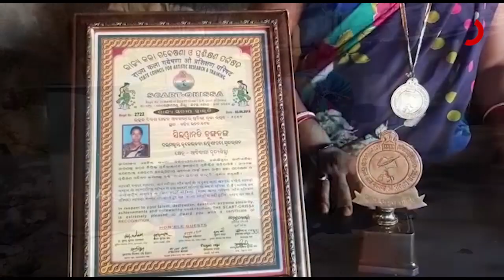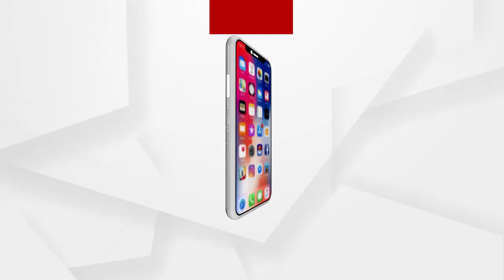ମାଟିକାନ୍ଥ ଓ ଟିଣଛପର ର ଏହି ଘର କହୁଛି ମାତୃତ୍ୱର ଏକ ନିଆରା କାହାଣୀ...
ମାଟିକାନ୍ଥ ଓ ଟିଣଛପର ର ଏହି  ଘର କହୁଛି ମାତୃତ୍ୱର ଏକ ନିଆରା  କାହାଣୀ । ଏଠି ଜଣେ ମା ପରିଚୟ ହରାଇଥିବା ଏକାଧିକ ଶିଶୁଙ୍କୁ ଦେଇଛନ୍ତି କୋଳ ...